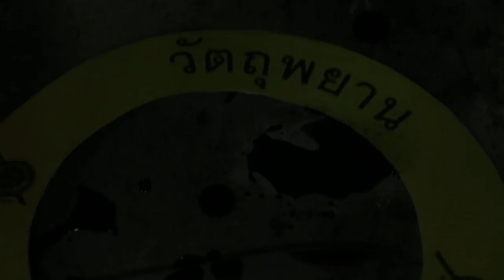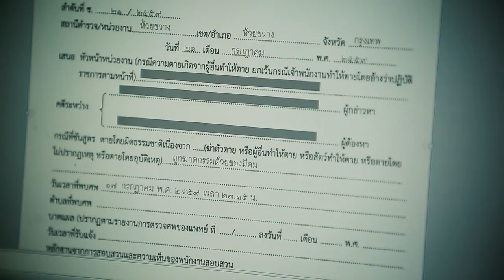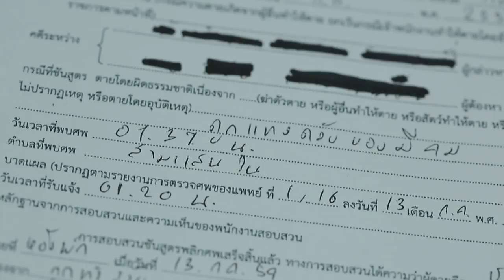นางสาวไทย2559 เดอะเรียลลิตี้ Challenge 4 : Reporter 2/2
Challenge 4 : Reporter กว่า90% ของภารกิจนางสาวไทยเกี่ยวข้องกับการพูด ในภารกิจนี้ พวกเธอจะได้รับโจทย์ในการเป็นผู้สื่อข่าว ที่ต้องใช้ปฎิภาณ ไหวพริบ และทักษะในการพูด เพื่อให้ได้ข้อมูลที่เป็นประโยชน์ และแน่นอน เพื่อให้เข้าใจตัวอย่างของอาชีพต่างๆ โดยแบ่งเป็น 3 กลุ่มอาชีพ ได้แก่ นักแข่งรถมืออาชีพ เจ้าหน้าที่จากกลุ่มงานนิติพยาธิ สถาบันนิติเวชวิทยา โรงพยาบาลตำรวจ และพนักงานเช็ดกระจกบนอาคารสูง น้องๆ จะสามารถสร้างสรรค์บทสัมภาษณ์ และใช้ปฎิภาณไหวพริบของพวกเธอได้น่าสนใจอย่างไร It's challenge time
ติดตามชม นางสาวไทย2559 เดอะเรียลลิตี้ Challenge 4 : Reporter วันพุธที่ 27 กรกฏาคมนี้ เวลา 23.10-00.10 น. ทางช่อง 7 HD
พร้อมติดตาม Exclusive clip เบื้องหลังสนุกๆ และชมย้อนหลังได้ทาง LINE TV Channel นางสาวไทย
แต่งหน้า โดย MTI
ทำผมโดย ชลาชล
‪#‎missthailand2016‬ ‪#‎นางสาวไทย2559‬ ‪#‎นางสาวไทย‬ ‪#‎Beautycontest‬